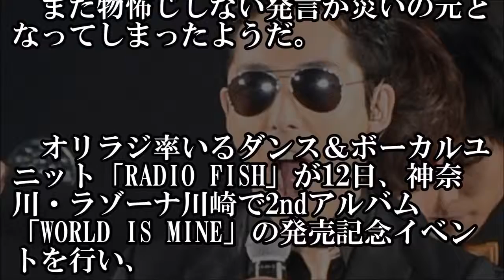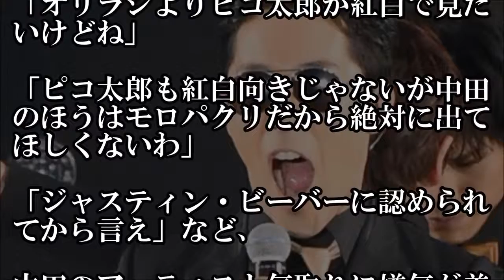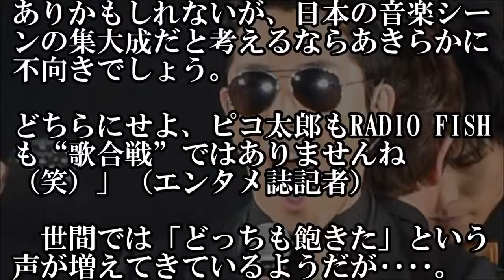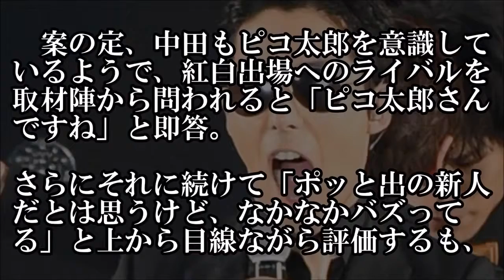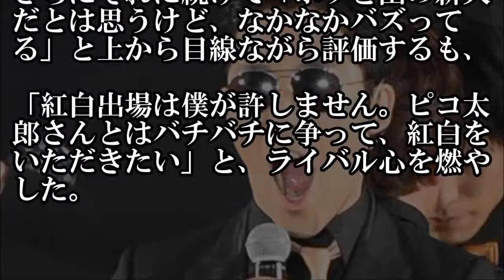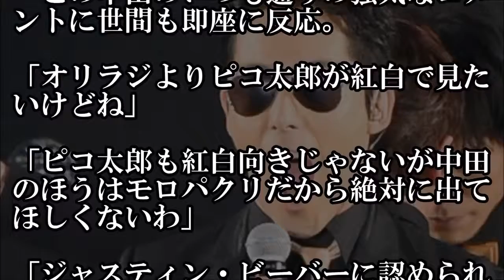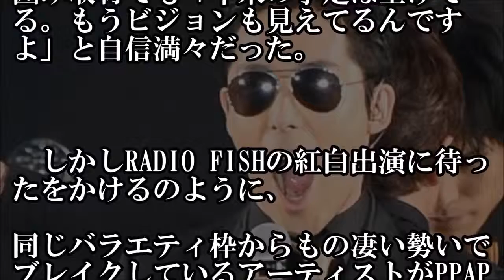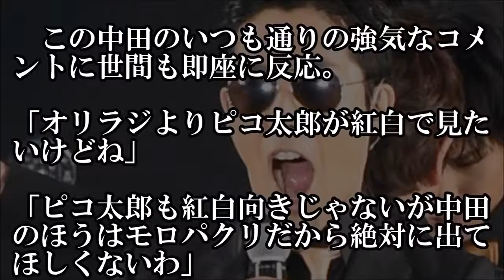ピコ太郎紅白で新曲「ポンポコリンポンペン」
ＰＰＡＰで有名なピコ太郎が紅白歌合戦で新曲を披露！タイトルは「ポンポコリンポンペン」 しかしテレビ上ではCMとかぶり歌いきるに至らず。.

しかしRADIO FISHの紅白出演に待ったをかけるのように、 凄い勢いでブレイクしているアーティストがPPAPこと、ピコ太郎だ。 果たして紅白出場はあ.